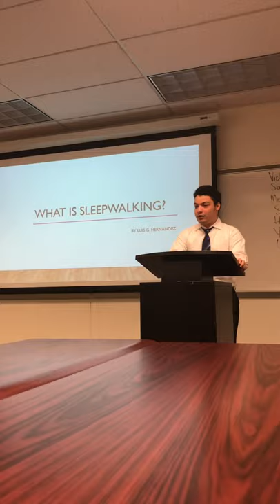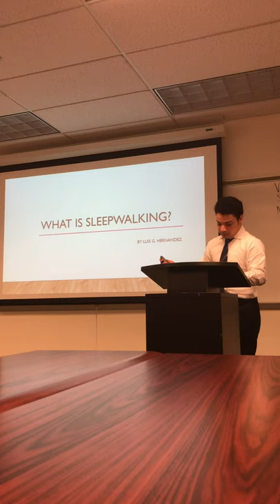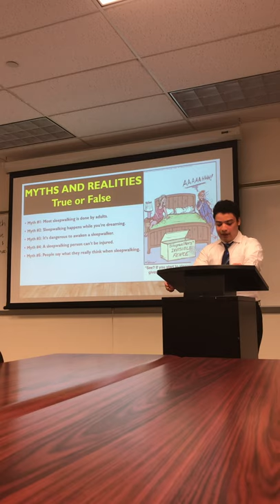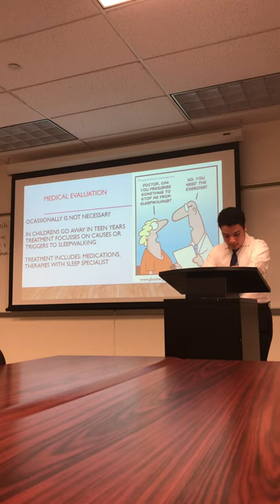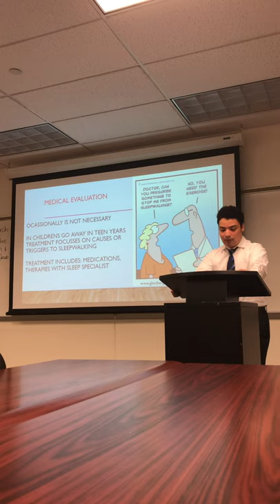Informative Speech Video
Jesus dude, this video is so bad. I hope no one sees this.